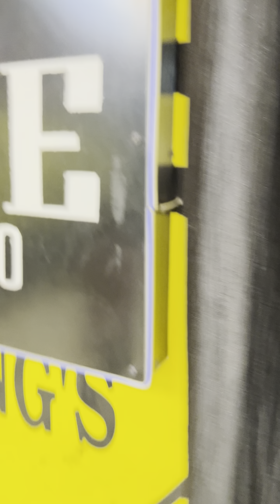Sher Khul Gaye Song Dance Video | Hrithik Roshan Deepika P. | Fighter | DK Dance Studio